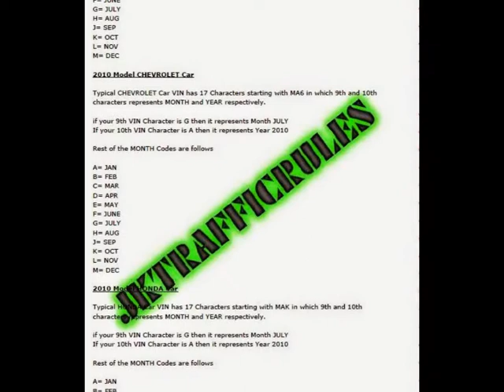Vehicle Identification Number - VIN